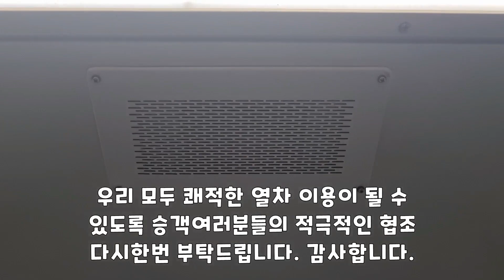서울지하철 4호선 마스크 미착용 민원 안내방송(설명 참고)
서울지하철 4호선 구AD468편성 전동차 안에서 마스크를 착용하지 않은 승객 때문에 민원 안내방송이 나왔습니다.

* 본 영상은 육성 안내방송이 포함된 영상으로 무단으로 복제하거나 재가공 등을 할 수 없습니다.